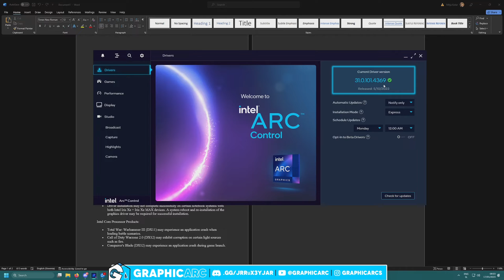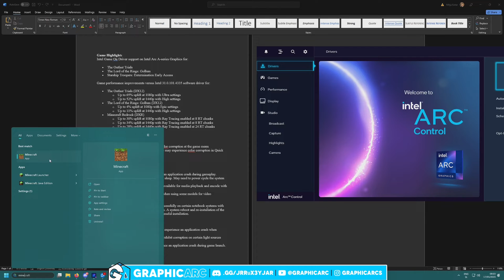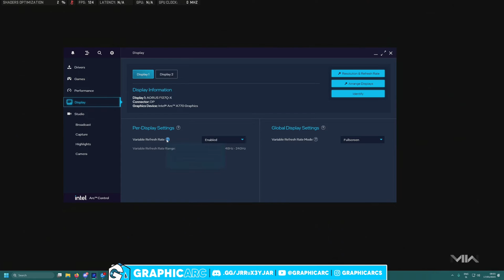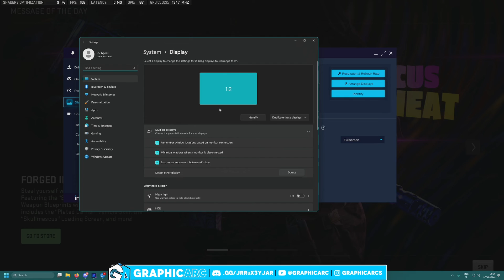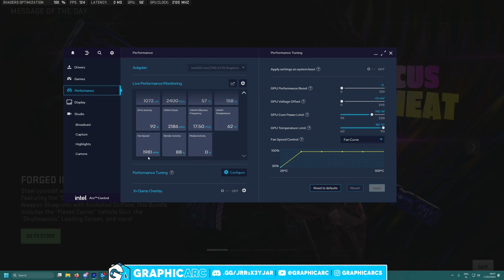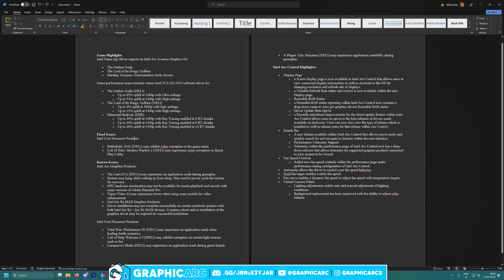THANK YOU INTEL! Intel ARC Driver 31.0.101.4369 added Fan Control ;)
Intel just recently released a new driver 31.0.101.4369 and we finally get fan control settings native inside the arc control panel. We have waited long enough ... lots of workarounds to change the fan speed but not anymore.

CHANGELOG of the Drivers:

Intel Game On Driver support on Intel Arc A-series Graphics for:

Starship Troopers: Extermination Early Access

Game performance improvements versus Intel 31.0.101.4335 software driver for:

The Outlast Trials (DX12)
        Up to 65% uplift at 1080p with Ultra settings
        Up to 52% uplift at 1440p with High settings
The Lord of the Rings: Gollum (DX12)
        Up to 4% uplift at 1080p with Epic settings
        Up to 11% uplift at 1440p with High settings
Minecraft Bedrock (DXR)
        Up to 30% uplift at 1080p with Ray Tracing enabled at 8 RT chunks
        Up to 34% uplift at 1440p with Ray Tracing enabled at 8 RT chunks
        Up to 28% uplift at 1440p with Ray Tracing enabled at 24 RT chunks

"Fixed" Issues (MW2 still has color corruption)
Battlefield: 2042 (DX12) may exhibit color corruption at the game menu
Call of Duty: Modern Warfare 2 (DX12) may experience color corruption in Quick Play Lobby

THINGS ADDED TO Intel Arc Control OMG:
Fan Speed Controls
Added new fan speed controls within the performance page under performance tuning configuration of Intel Arc Control.

Automatic allows the driver to control your fan speed behavior.
Fxed fan target enables a static fan speed.
Fan curve enables a dynamic fan speed to adjust fan speed with temperature targets.

"LESS IMPORTANT" Things:

        o A new display page is now available in Intel Arc Control that allows users to view connected display information as well as shortcuts to the OS for changing resolution and refresh rate of displays.
        o Variable Refresh Rate status and control is now available within the new Display page.
        Resizable BAR Status
        o Resizable BAR status reporting within Intel Arc Control now contains a drop-down menu to view per graphics device Resizable BAR status.
        Driver Update Beta Opt-In
        o Recently introduced improvements for the driver update feature within Intel Arc Control allows users to opt-in to the beta releases of drivers made available on intel.com. Users can now also view the type of release which is installed as well as release notes for that release within Arc Control.
    Search Bar
        A new feature available within Intel Arc Control that allows you to easily and quickly search for and navigate to features within the user interface.
        Performance Telemetry Support
        Telemetry within the performance page of Intel Arc Control now has a drop-down selector that allows telemetry for supported graphics products connected to your system to be viewed.
    Virtual Camera Filters
        Lighting adjustments enable auto and manual adjustment of lighting conditions.
        Background replacement has been improved with the ability to adjust color balance.